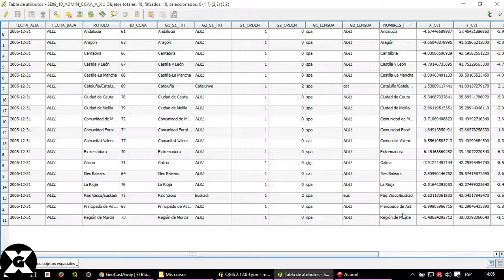Etiquetas - QGIS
Cómo etiquetamos las capas vectoriales. Las etiquetas se pueden añadir a un mapa para mostrar información sobre un proyecto. Cualquier capa vectorial puede tener etiquetas asociadas a él. Esas etiquetas se basan en los datos de atributo de una capa para su contenido.

CURSO completo y con descuento usando el código YOUTUBE ::: +4 horas de video-clases ::::::::